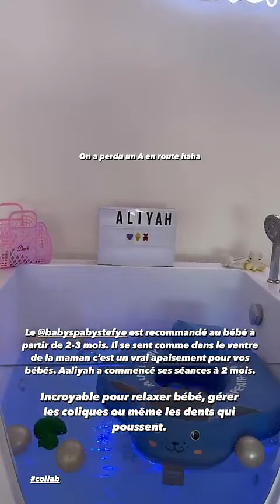SARAH LOPEZ - 17 Mai 2024